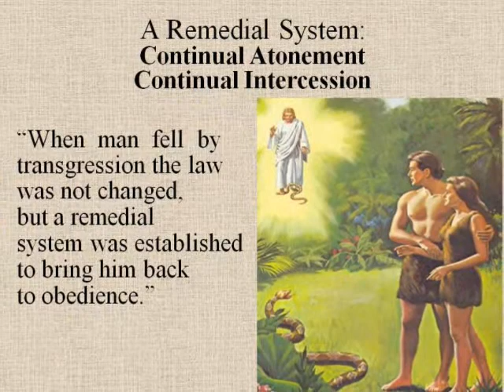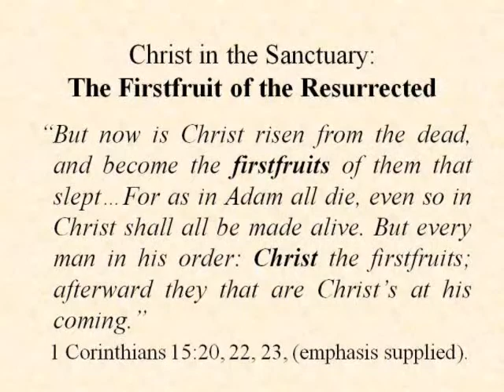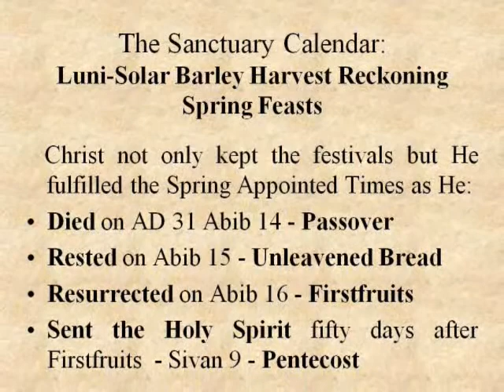Key 2 - Christ in the Sanctuary - Part 3 (4)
Christ and the Biblical calendar are found in the sanctuary